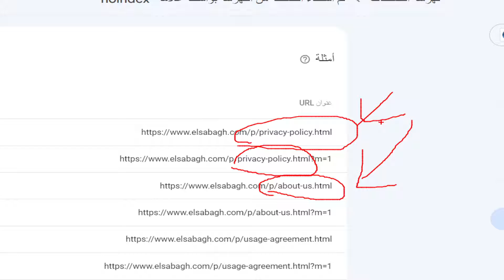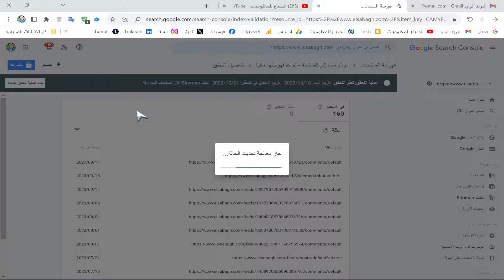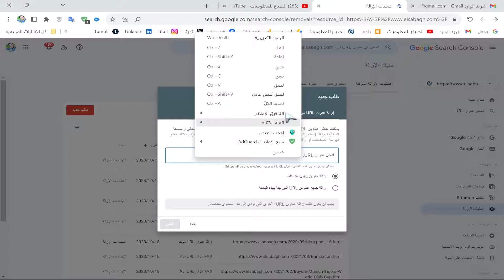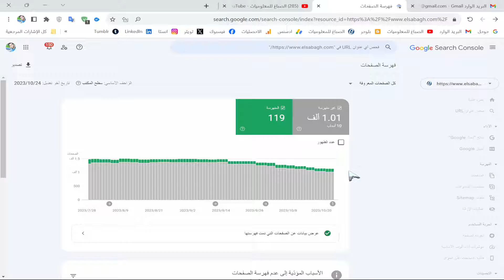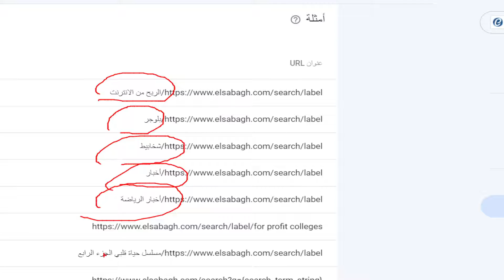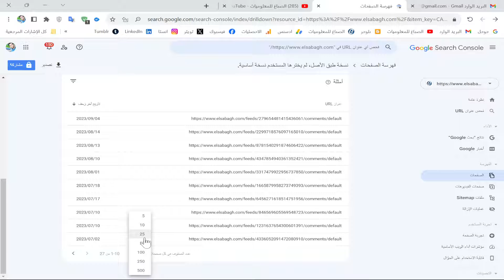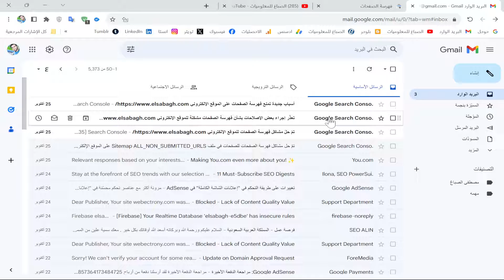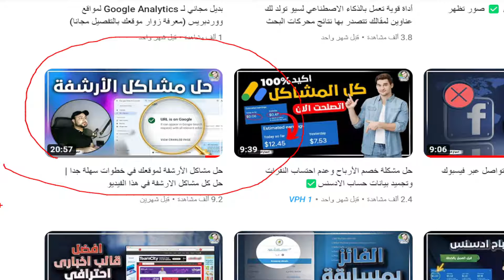مشاكل الارشفة | شرح كامل لكل الرسائل والأسباب في مشرفي المواقع🤔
تعد مشرفي المواقع أداة قوية لمشرفي المواقع على الويب لفهم أداء مواقعهم وحل المشاكل التي تؤثر على تصنيفها في نتائج محرك البحث جوجل. واحدة من الميزات الرئيسية في Google Search Console هي عرض الرسائل، التي توفر تحذيرات ومعلومات حول مشاكل الموقع وكيفية حلها. في هذا الفيديو، سنتناول كل ما تحتاج لمعرفته عن هذه الرسائل وكيفية التعامل معها.

ما هي Google Search Console؟
مشرفي مواقع جوجل هي أداة مجانية تُقدمها Google لمساعدة مالكي المواقع على فهم كيفية أداء مواقعهم في نتائج البحث على محرك البحث جوجل. تمكن جوجل سيرش كونسل مالكي المواقع من متابعة وتحليل البيانات ذات الصلة بموقعهم على الويب. وتقدم هذه الأداة العديد من الميزات والمعلومات المفيدة التي تساعد على تحسين أداء الموقع في نتائج البحث.

بعض الأمور التي يمكنك القيام بها باستخدام Google Search Console تشمل:

رصد عمليات الفهرسة: يمكنك رؤية كيف يتم فهرسة صفحات موقعك على Google وتحديد أي مشكلات في هذه العملية.

تحليل البيانات الأساسية: توفر أداة Search Console تقارير حول الكلمات الرئيسية التي يتم البحث عنها وكيف يتم عرض موقعك في نتائج البحث.

تحسين تجربة المستخدم: يمكنك مراقبة أداء موقعك على الأجهزة المحمولة والحواسيب الشخصية وضمان أن تكون تجربة المستخدم ممتازة.

الكشف عن مشكلات الأمان: تساعدك على اكتشاف أي مشكلات أمنية على موقعك والتعامل معها بفعالية.

تقديم بطاقة تعريف خاصة بك: يمكنك تقديم خريطة الموقع الخاصة بموقعك إلى Google لمساعدته في فهم هيكل الموقع وفهرسته بشكل أفضل.

يمكن لمالكي المواقع استخدام Google Search Console لتحسين وتحسين واجهة موقعهم على الويب وزيادة ظهوره في نتائج البحث على Google، وبالتالي زيادة حركة المرور إلى موقعهم.
أنواع الرسائل في جوجل سرش كونسل.
سنستعرض أنواع الرسائل التي تظهر في وحدة الرسائل بالتفصيل، بما في ذلك تحذيرات حول مشاكل محتملة.

فهم الرسائل وأهميتها
سنتحدث عن أهمية فهم الرسائل وكيف يمكن لهذه المعلومات أن تساعد في تحسين أداء موقعك.
كيفية التعامل مع الرسائل

سنقدم خطوات عملية حول كيفية التعامل مع الرسائل، بدءًا من قراءتها وفهمها، وصولاً إلى اتخاذ الإجراءات اللازمة لحل المشاكل المشار إليها.

تقديم تقارير إلى جوجل
سنشرح كيفية تقديم تقارير إلى Google بشأن الإصلاحات التي قمت بها لحل المشاكل.
المشاكل الشائعة وكيفية تجنبها

سنستعرض بعض المشاكل الشائعة التي يمكن أن تظهر في Google Search Console وكيفية تجنبها بشكل عام.

الاستفادة من الرسائل لتحسين SEO
سنتحدث عن كيفية استخدام الرسائل في Google Search Console لتحسين استراتيجيات SEO الخاصة بموقعك.

سيتيح هذا المقال لمشرفي المواقع على الويب فهم أهمية الرسائل في Google Search Console وكيفية التعامل معها بفعالية. باتباع الإرشادات والتوجيهات المقدمة في هذا المقال، يمكن لأصحاب المواقع تحسين أداء مواقعهم وضمان أنها تتصدر نتائج محرك البحث Google بشكل أفضل.

جميع الحقوق محفوظة لقناة الصباغ للمعلوميات